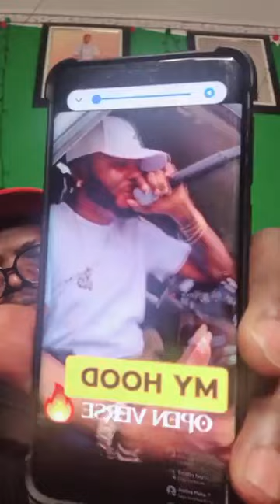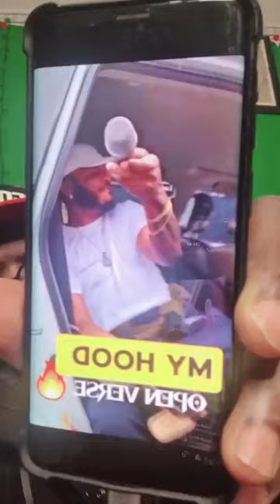WAHALA] Eddie idahosa tell us who carry their gold ohh Gloria, Abieyuwa, mama melisa bring our gold